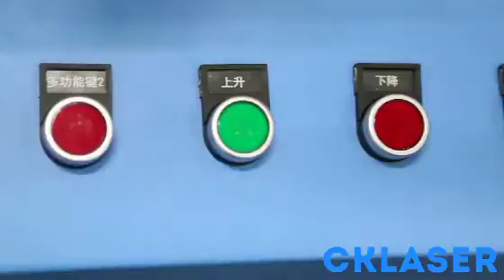【CKLASER】Automatic roll to roll feeding system laser machine for leather. Ultra-low cost in labor.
CKLASER has independently developed a super laser marking machine, which can cut arbitrary curved surface patterns with faster speed and higher precision, which has brought revolutionary improvement to the traditional marking industry and widened the application scope of CO2 laser marking machine to a great extent.

Machine is widely used in clothing accessories, wood products, paper, leather, cloth, plexiglass, epoxy resin, acrylic, stone, bamboo products and other non-metallic materials.